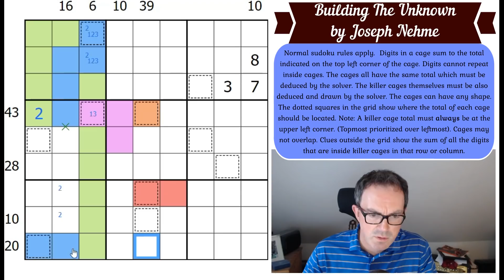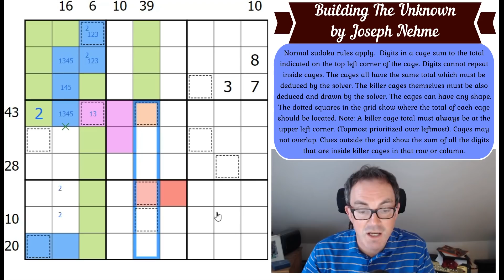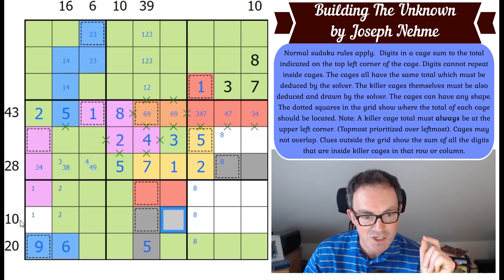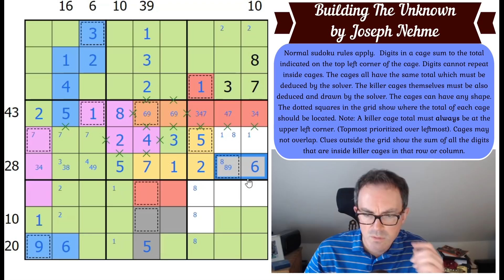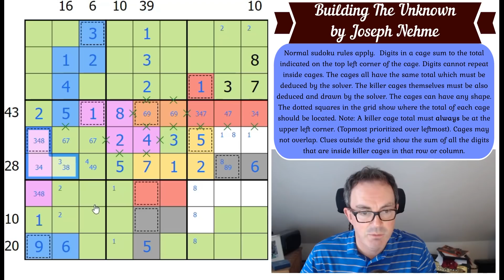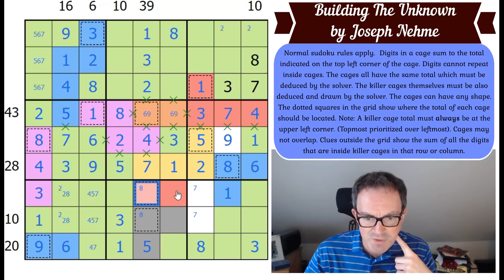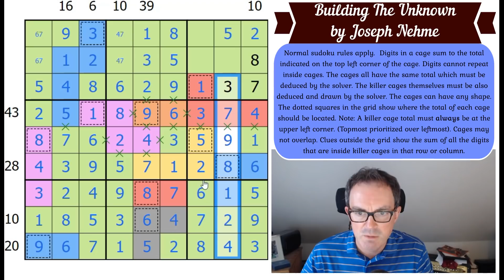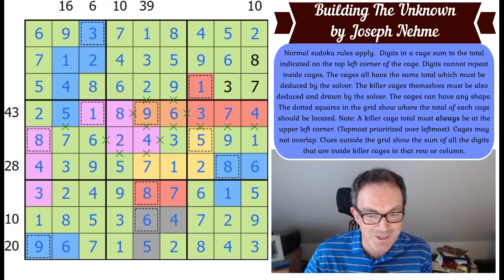A Puzzle With Everything!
▶ NEW PUZZLE/SUDOKU HUNT INCOMING ◀
At the start of May we'll release a really amazing puzzle/sudoku hunt by Matyas Martinka.  First correct solution wins some merch.  Any correct solution gets a shout-out on the channel!

Today's puzzle is just wonderful... lots and lots of different little pieces of logic are required to solve it!  It's called Building The Unknown and it's by Joseph Nehme.  Remember also to check out what's going on with Marge - who seems to have inherited a sudoku puzzle from her late grandfather and needs your help to track down her real inheritance!  More info on our Twitter: @crypticcracking

Rules:
Normal sudoku rules apply.  Digits in a cage sum to the total indicated on the top left corner of the cage. Digits cannot repeat inside cages. The cages all have the same total which must be deduced by the solver. The killer cages themselves must also be deduced and drawn by the solver. The cages can have any shape. The dotted squares in the grid show where each cage's total would be located. Note: The killer cage total must always be at the upper left corner. (Topmost prioritized over leftmost). Cages may not overlap. Clues outside the grid show the sum of all the digits that are inside killer cages in that row or column.

▶Logo Design◀
Melvyn Mainini